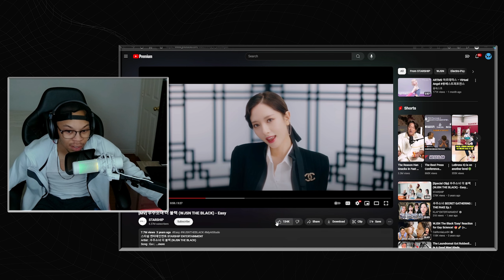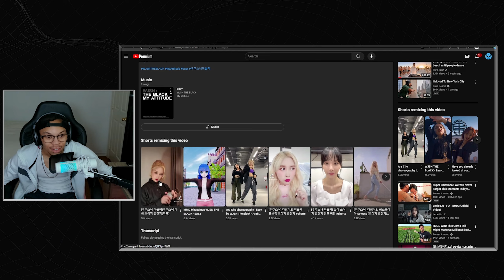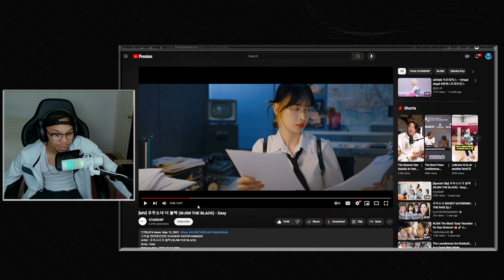WHO ARE THEY?? WJSN 'Easy x Last Sequence' First Reaction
This is the first listen to anything by WJSN. I reacted to Easy and Last sequence Mv's in this. I hope you enjoyed the video. Please join Discord!